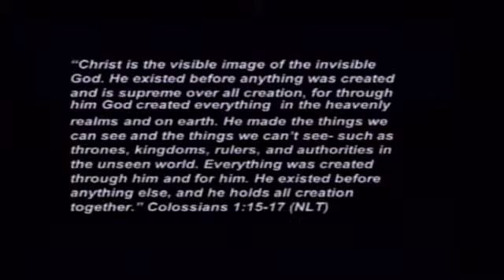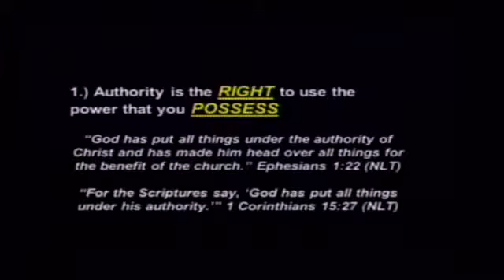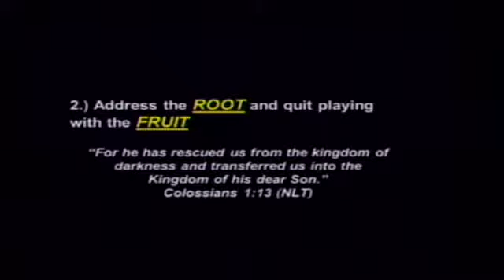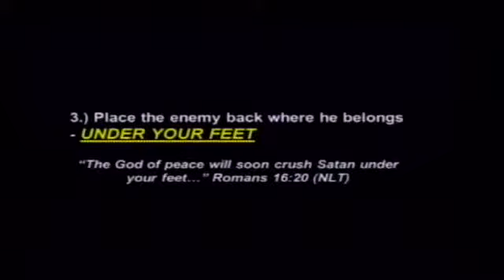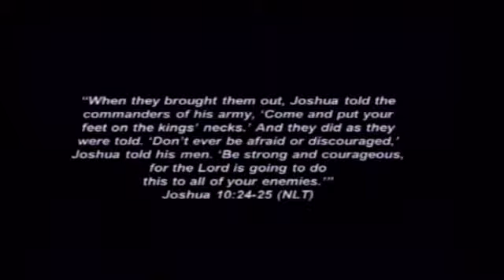ReverseTheCurse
Pastor Jim Machen brings us his message of "Reverse The Curse"